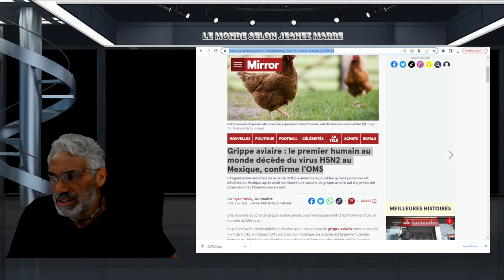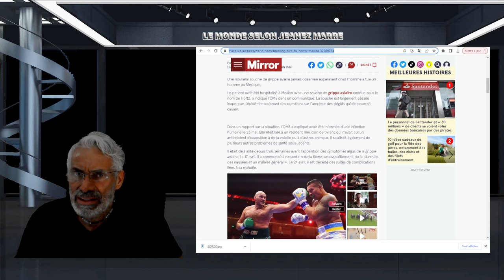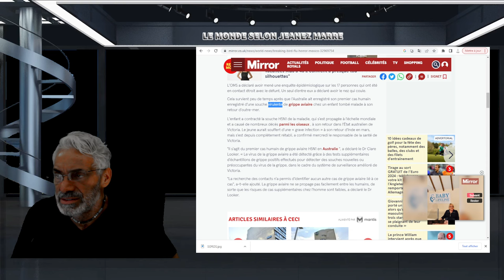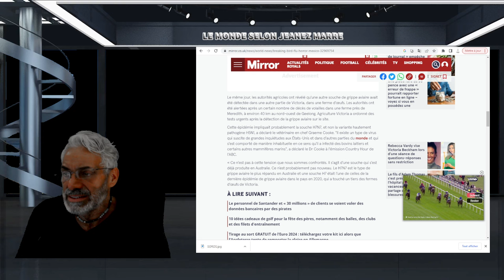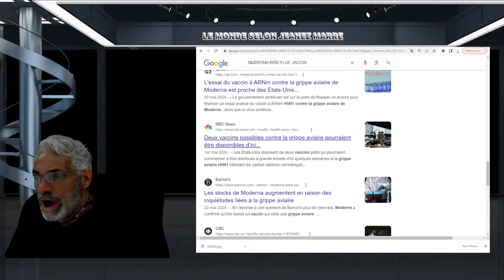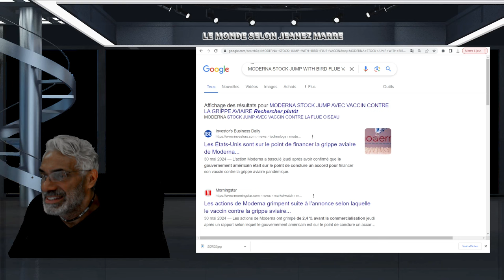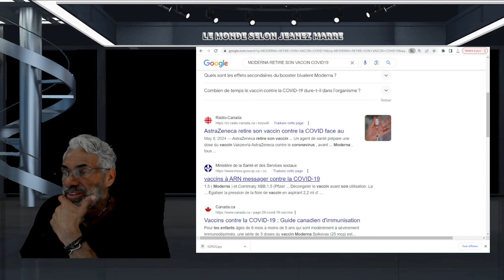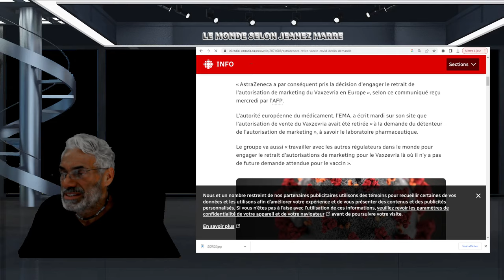DERNIÈERE HEURE; GRIPPE AVIAIRE CHEZ L'HOMME; LE MONDE SUR UN PIED D'ALERTE;VACCIN EN PRÉPARATION !